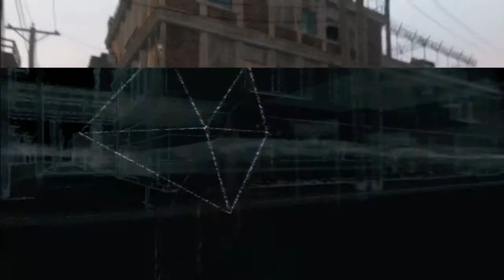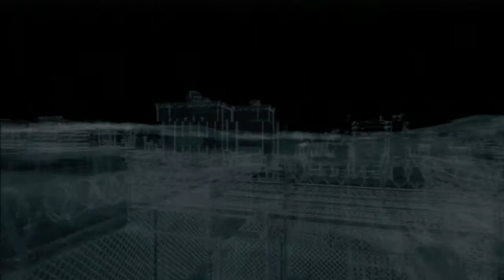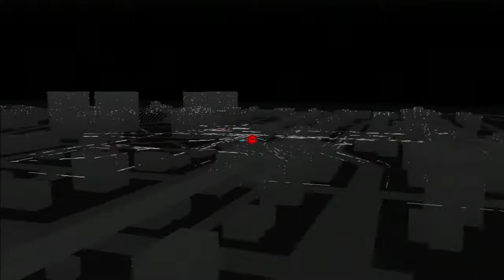Watch Dogs Walkthrough Ep.14: Blackmail with Bedbug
Leave a like for The Lamb